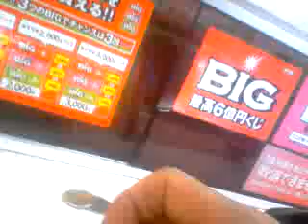録画のタイトルを入力してください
Android で録画された動画です - Captured Live on Ustream with the Ustream Mobile App